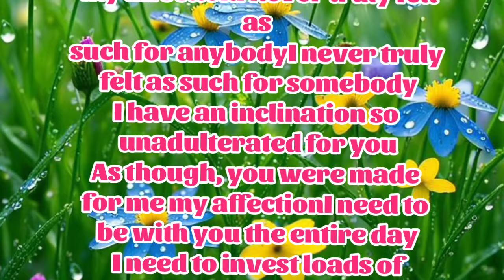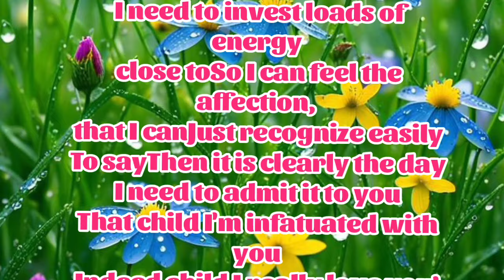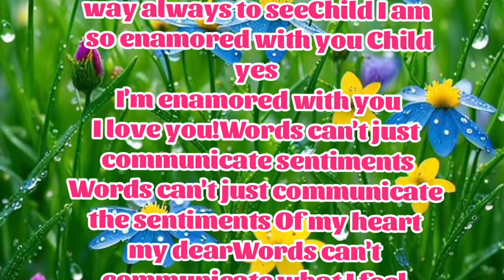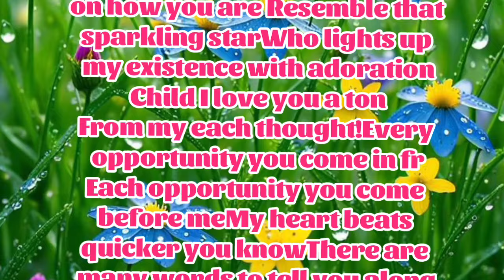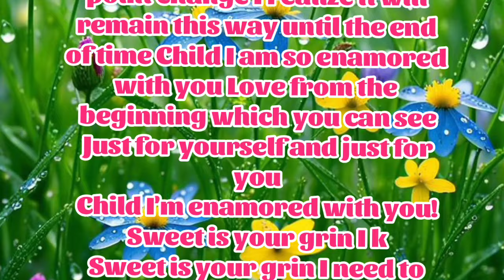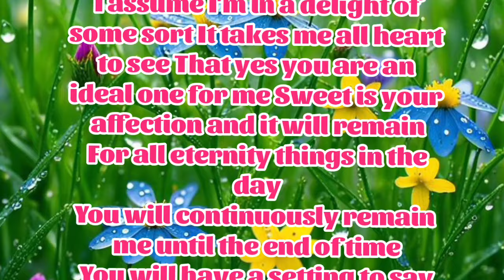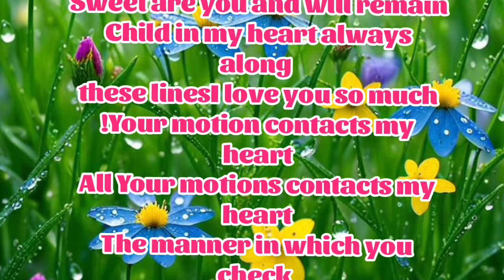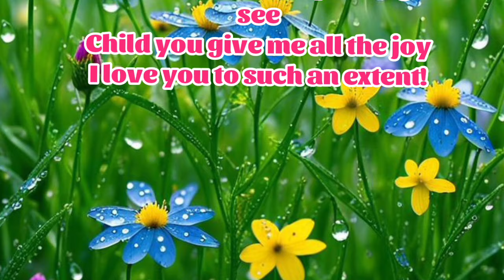New Fazza Poem | I Will Coming Next Day | Sheik Hamdan Poetry | Crown Prince of DubaiPrinceFazzaPoem